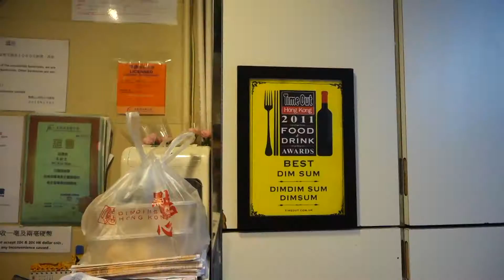3 Days in Hong Kong [VLOG]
Hello Peeps!! (( open for more cool stuff! ))

I'm probably getting these videos out slower than JK crew did with those Japan vlogs... oh well :)

I spent 3-ish days in Hong Kong! It was suuuper fun :)) Although it's definitely not the most eventful trip (give me a break it was 3 freaking days lol) I thought I'd share the adventure nonetheless!

hope you all enjoyed my mini trip to HK!

Why was I in HK? (will be up an hour after this vlog is uploaded!)